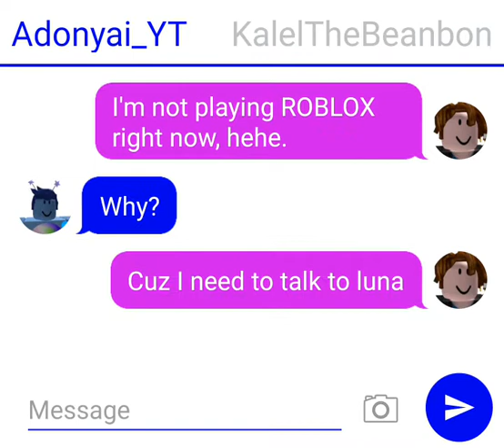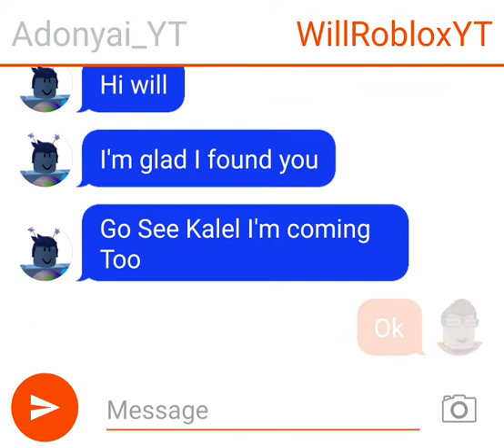Kal me LUNALOUD_11 and will